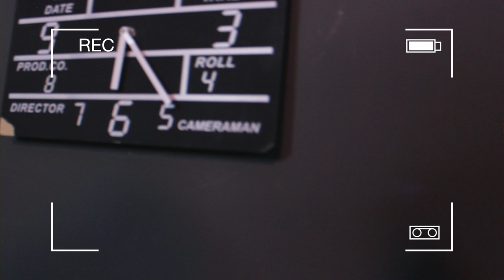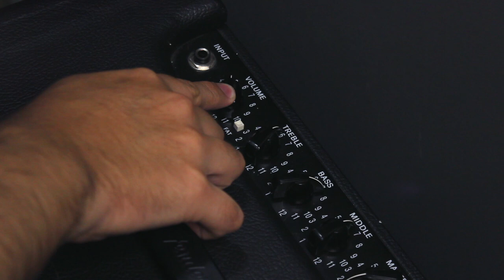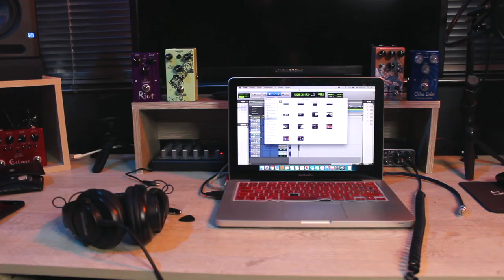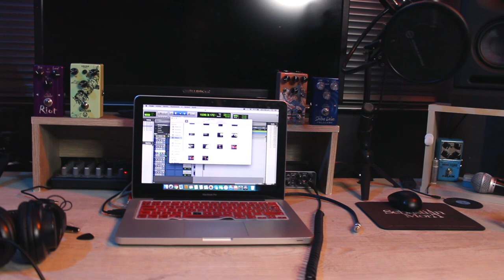CONSEJOS para EVITAR los RUIDOS en la GUITARRA (Amplificadores, Pedales, Guitarra) ► Sebastian Mora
First God

// FOLLOW ME \\